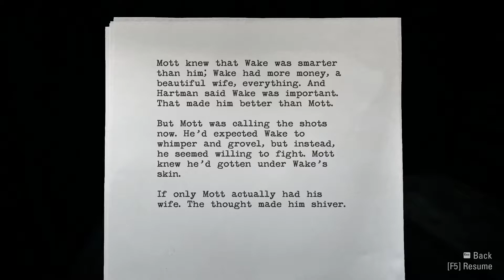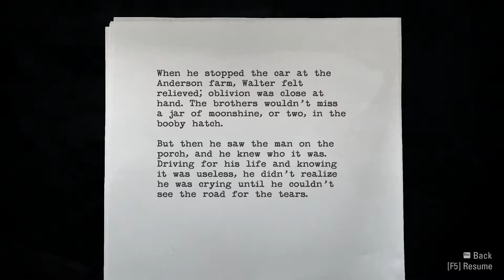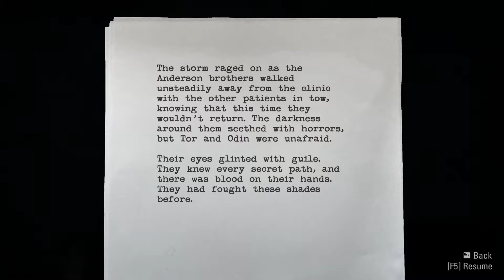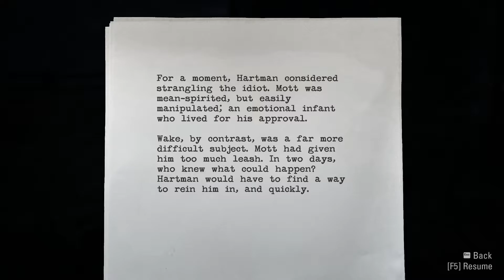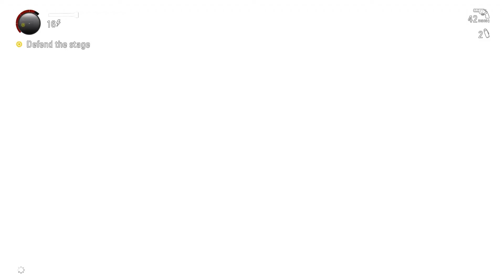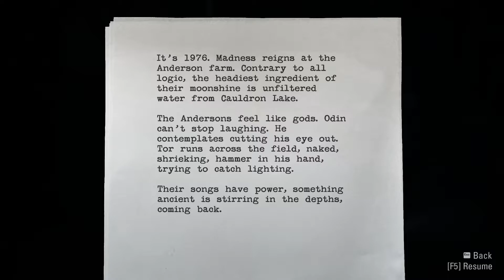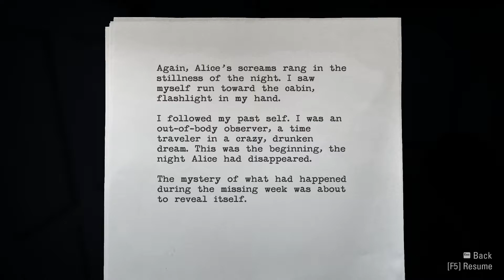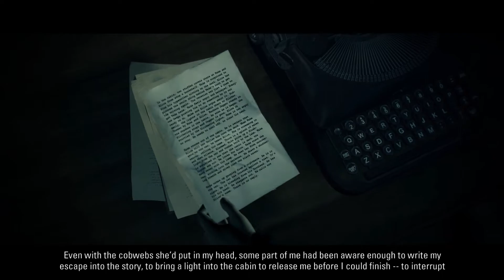Rockstar Concert (Valhalla) & Alan Learns The Truth - Alan Wake: Remastered - Part 8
Yo how could I have forgotten. One of the best ones for sure.